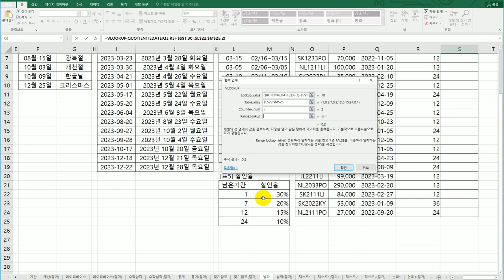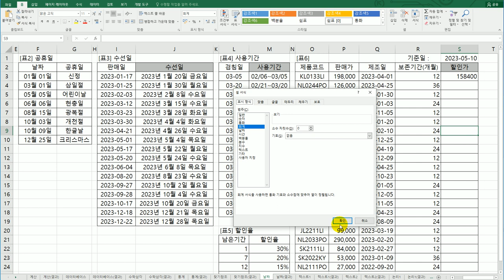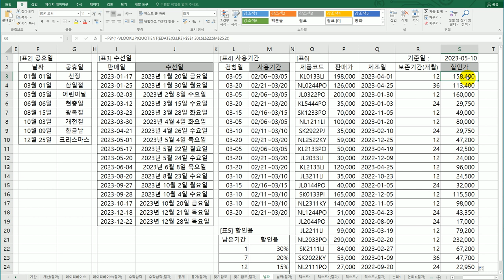[컴활1급실기] 엑셀 : 10 날짜/시간 함수